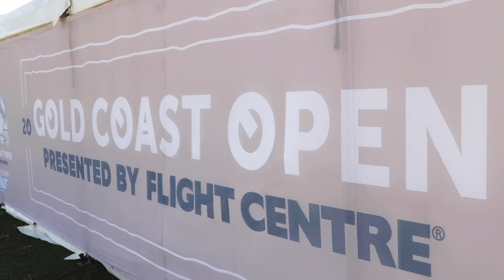2019 Gold Coast Open pres. by Flight Centre - Highlights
The 2019 Gold Coast Open presented by Flight Centre was activated at Burleigh Heads on the Gold Coast from the 7th - 12th May 2019. The event included both a Pro Junior event (boys and girls) as well as a World Surf League QS1,500 event (men and women).

The 2019 Gold Coast Open presented by Flight Centre was proudly supported by Flight Centre, Tourism and Events Queensland, The Gold Coast City Council, Boheme and Body, Lulu Lemon, Emetheni, Skate Park Leagues, H2Coco, Mercedes Benz Gold Coast, Surfing World Magazine, Coastal Watch Plus, Air Asia, The Queensland Government and Surfing Queensland.